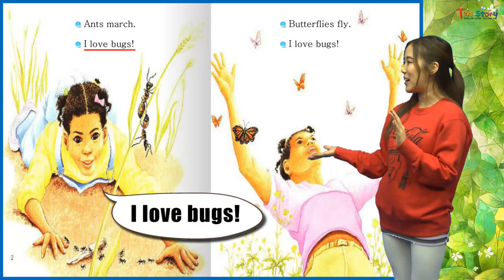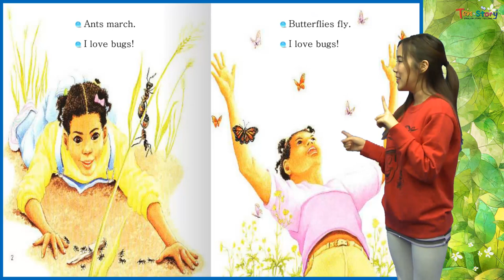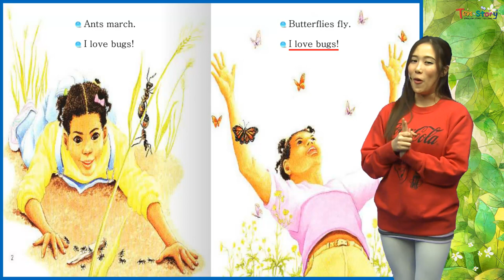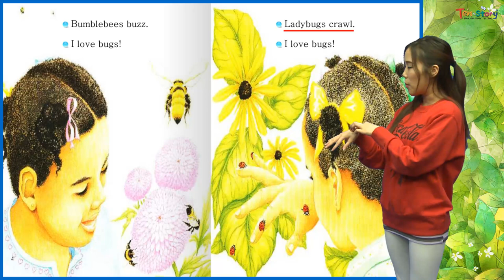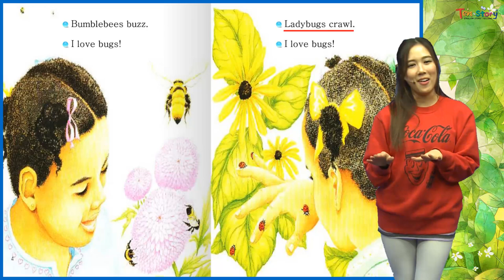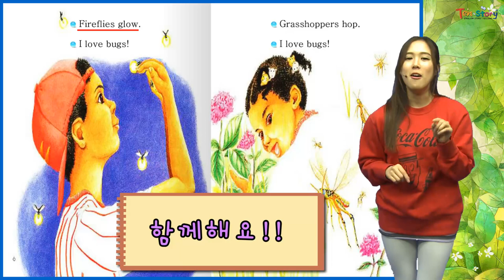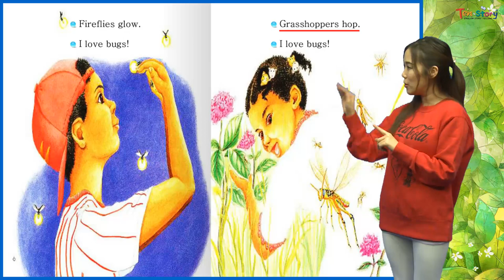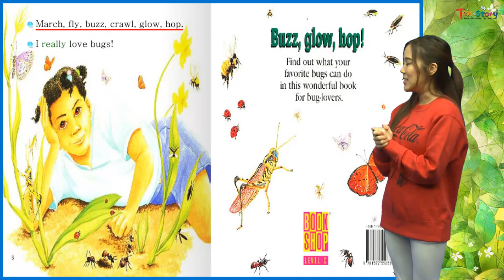I Love Bugs - 영어동화책으로 재미있게 배우는 자기주도 영어학습